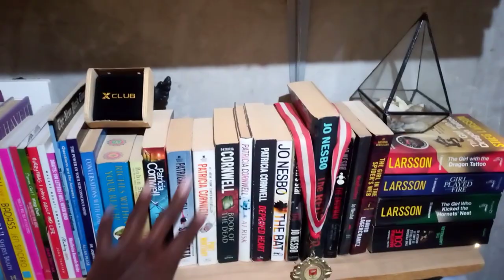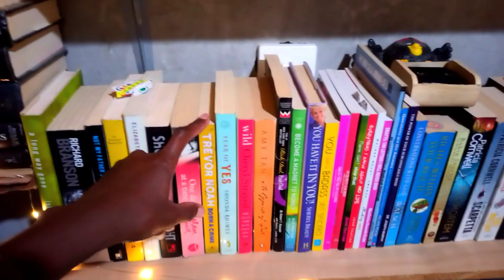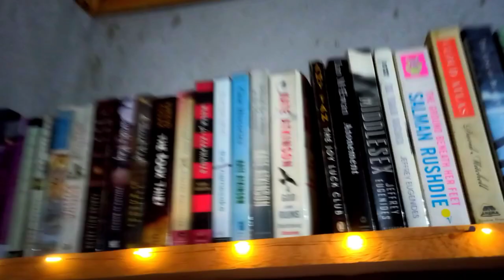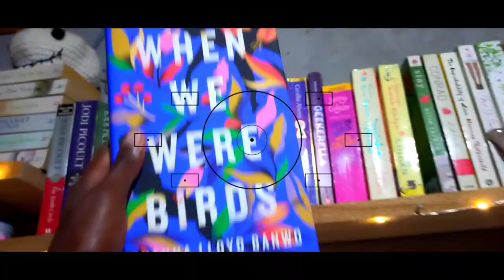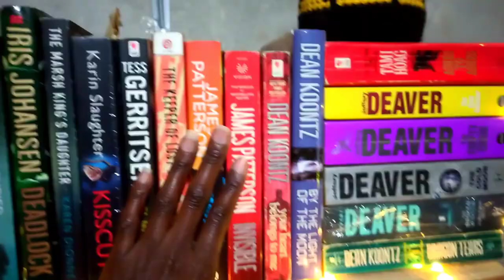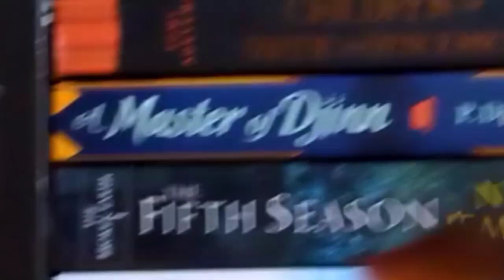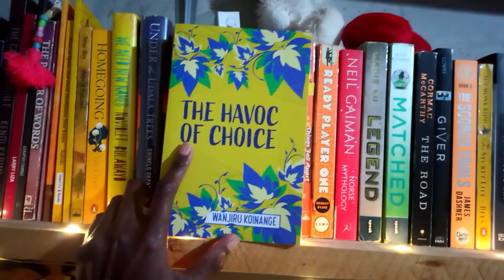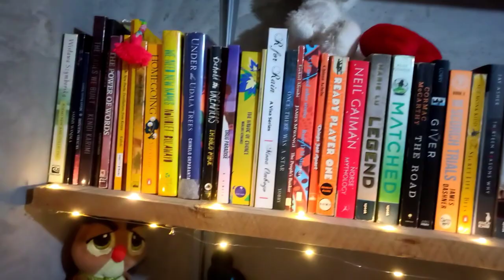Bookshelf Tour || The Faves, The Profound And Some Disappointing Books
Here is a peace offering for being away so much, a bookshelftour 🥂booktube

It's been a while since I posted anything. Been taking care of my mental health, took a dive some time back but we are so much better and are finding our way back to creating content and enjoying it in the process.

Hope you've been taking well care of yourself all round and reading awesome books.

🔹TBC Wishlist

🔹My Scribd link that'll give you 60 days free membership and I'll get 30 days free membership